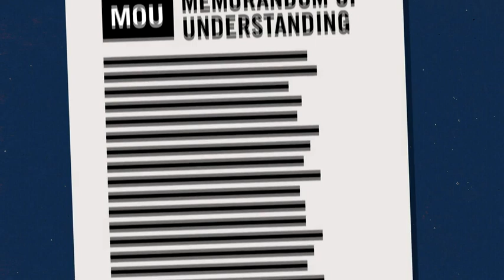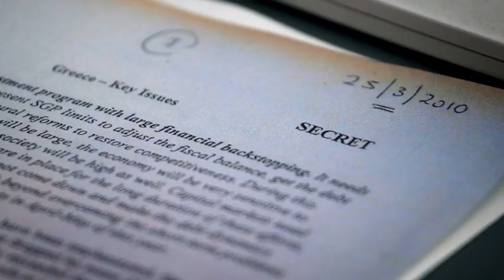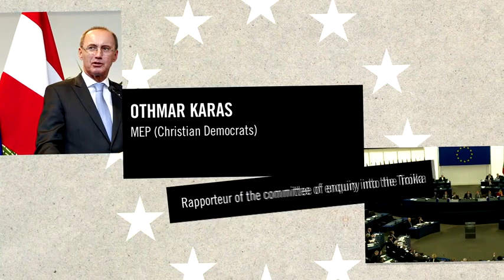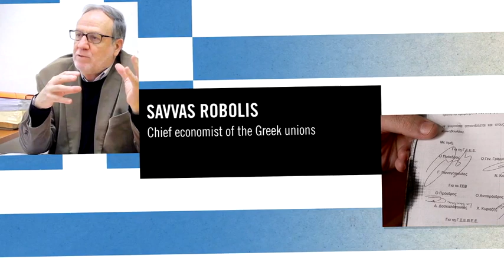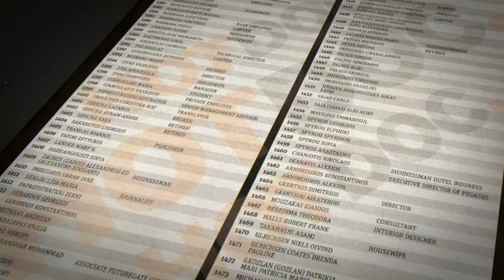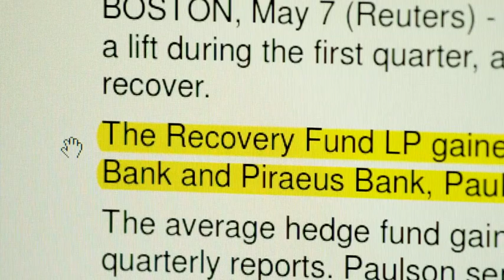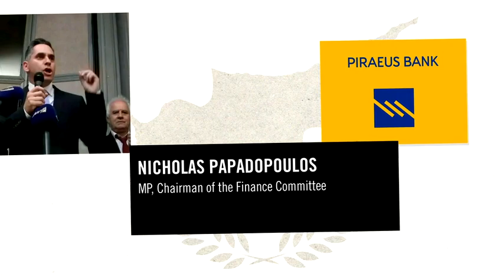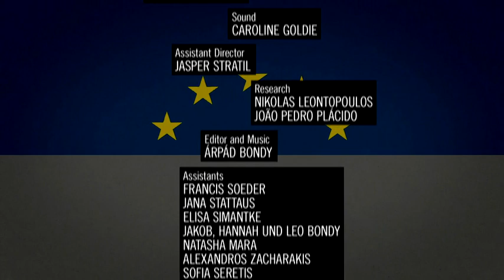The Trail of the Troika (HD 720p) | A must-see to understand the situation in Greece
What's happening because of the Troika across Europe? A must-see for anyone who wants to understand the situation in Greece. The European Union and International Monetary Fund have lent more than 400 billion Euros to Greece, Portugal, Ireland and Cyprus to keep these countries solvent. The lenders granted enormous power to the three institutions of the so called troika: the IMF, the European Central Bank and the European Commission. Without any public accountability, the troika is forcing the crisis states to implement policies that are tearing the social fabric of their countries apart. German journalist and best-selling author Harald Schumann travelled to Athens, Lisbon, Dublin, Nicosia, Brussels, Washington, New York and London, in order to find out who has actually benefited from austerity measures. He puts this question to ministers, parliamentarians, economists, bankers, doctors and also to the victims of these policies, the unemployed and the ill. Among the many people we meet are Nobel Prize winner Paul Krugman, IMF Director Paulo Batista and Yanis Varoufakis, the newly elected Greek finance minister. Schumann’s revelations are often devastating and shocking. Given the negotiations currently taking place between the newly elected Greek government and their European partners, this film is of great political and economic relevance.

Want to get even more detail information? You will find all interviews made for this film in full length on "HARALD SCHUMANN ON THE TRAIL", here on YouTube

Current Affairs / Economy
Film by Harald Schumann, Árpád Bondy
Co-Production Árpád Bondy Filmproduktion with RBB/ARTE, 2015
Original title Macht ohne Kontrolle – die Troika / Puissante et incontrôlée – la Troika